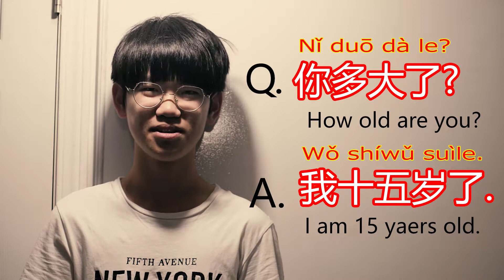How Old Are You?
This lecture shows how to ask person's age and answer in Chinese Mandarin.